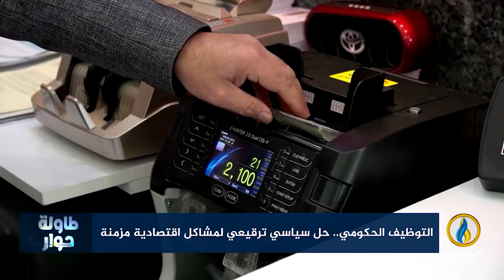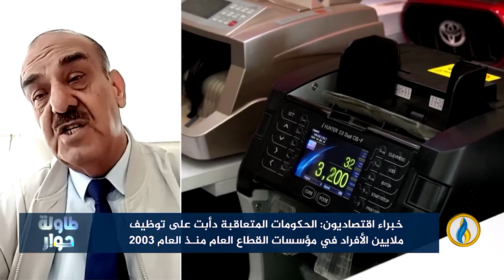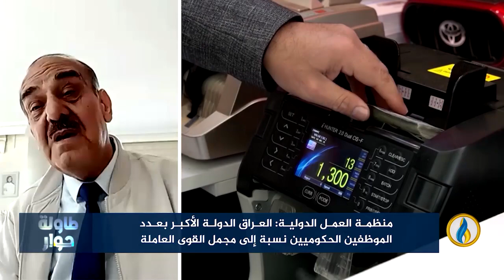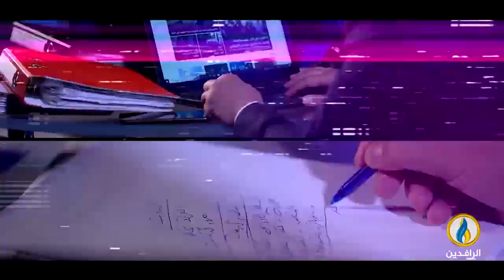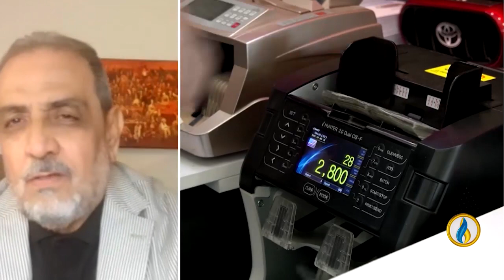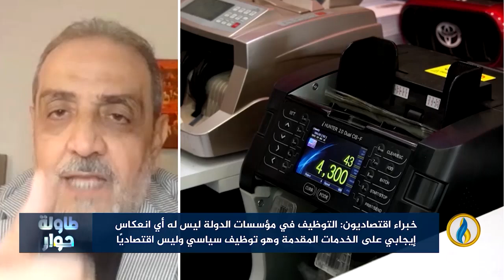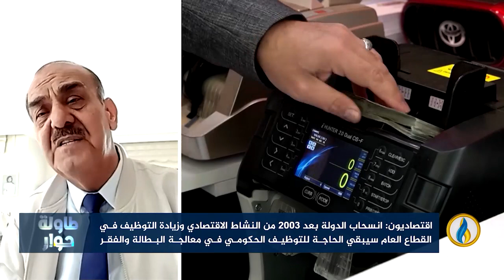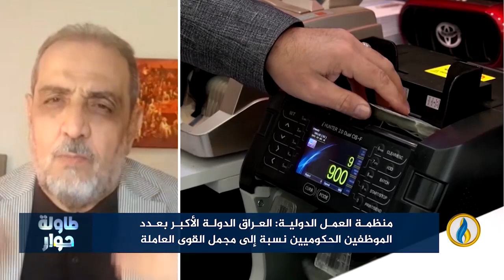طاولة_حوار | التوظيف الحكومي.. حل سياسي ترقيعي لمشاكل اقتصادية مزمنة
تقديم:
ماجد الجميلي

ضيوف الحلقة:
د. رافع الفلاحي - كاتب وباحث سياسي
د. سعد محمد عثمان - خبير اقتصادي دولي